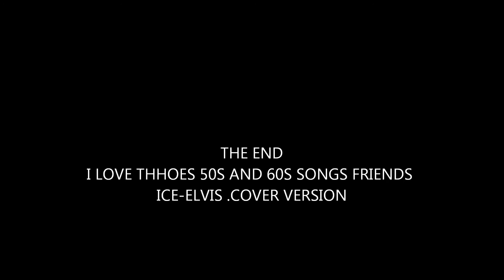Ruby -ruby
this is my cover of a old song dion sang ,and later old 55 had a hit with this is my cover version ,i was watching the goodfellos last night and thought the music was great so i thought i sing this song.